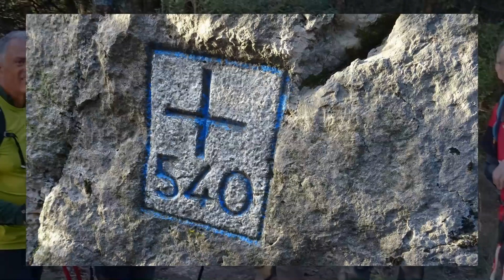Circular Alta Garrotxa/Vallespir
Costoja
Ruta de la retirada